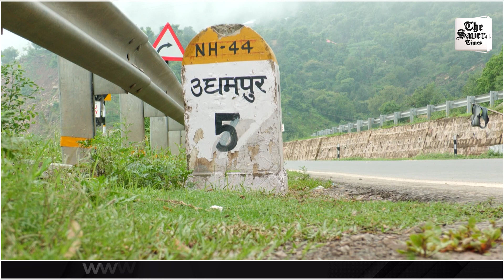Massive Boulder falls on Jammu-Srinagar National Highway, disrupts traffic